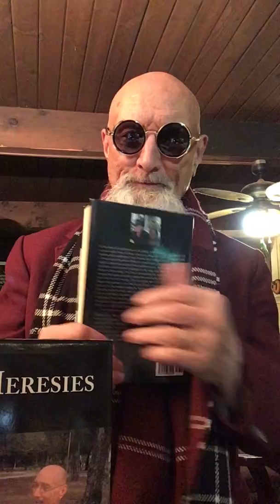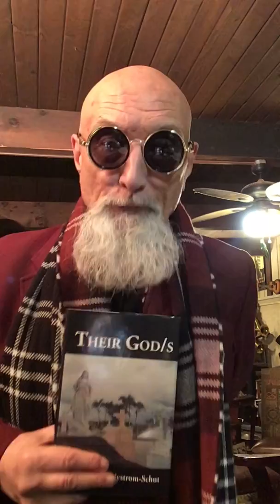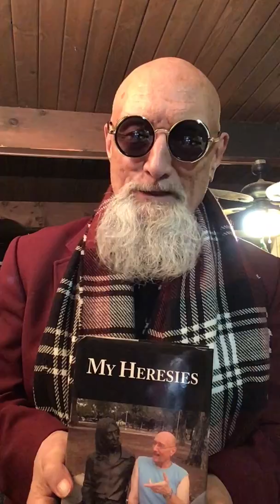#71. IS RELIGION THE SAME AS SPIRITUALITY? NO WAY!